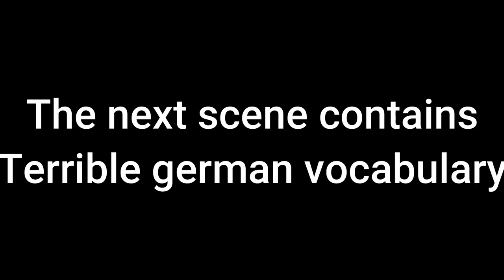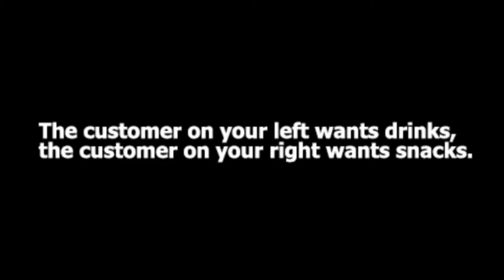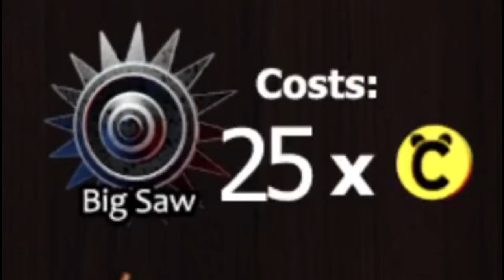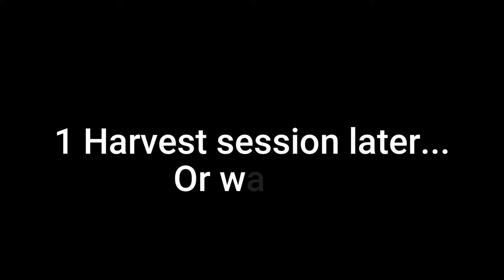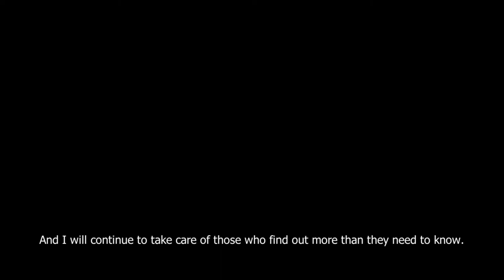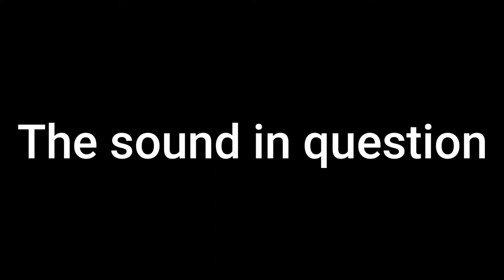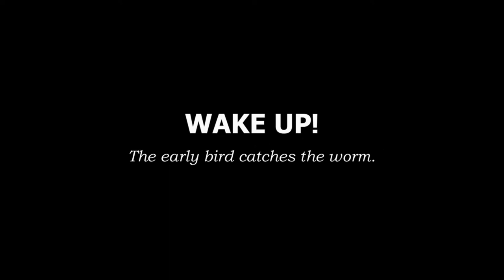There are 3 of THEM now?! Tyke and Sons Lumber Co. | Part 2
Sorry, this took SO long to upload. What do I say except being lazy?